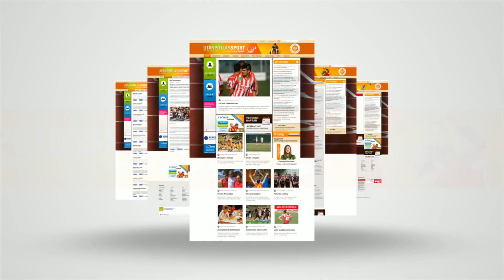Sporttörténelmi bajnoki címet szereztek a szegedi serdülők 🩲 VÍZILABDA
Sporttörténelmi sikert hajtott végre a Szegedi Vízipóló Suli azzal, hogy megnyerte a serdülő fiúk országos bajnokságát, hiszen a város férfi vízilabdasportjának első bajnoki aranyérmét szerezte a csapat. Az ígéretes gárda fiataljai a hazai rendezésű nyolcas döntő aranymeccsén a rivális Vasas 11-9-es legyőzése után emelhették magasba a győztesnek járó trófeát. Az M4 Sporton látható Jövünk! magazin stábja edzésen látogatta meg a sokra hivatott társaságot.

g/?sub_confirmation=1